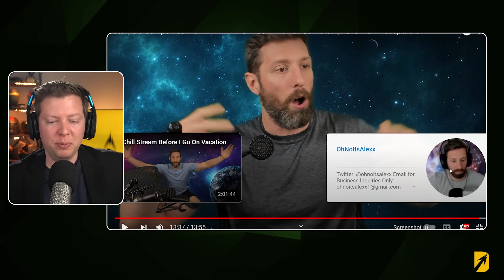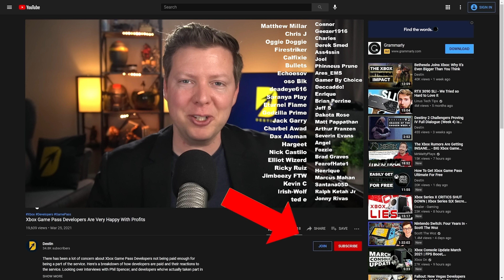Starfield: Responding to the 30fps vs 60fps Debate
The latest thing making the Xbox news cycle today is all about the Starfield 30fps vs 60fps debate. Many players feel like Starfield choosing to run at 30fps on Xbox Series X is a big issue. Starfield gameplay has shooting mechanics and many enjoy that at 60fps, and some feel it's required. Today I watch a video from OhNoItsAlexx and debate his thoughts about the matter. Todd Howard confirmed that for him Starfield 30fps Xbox Series X gameplay is the best experience for players. For me, the Starfield 30fps vs 60fps conversation isn't going to stop here. It's just the beginning as designers have to take a hard look at 30fps in gaming and decide if they want to try and push it to 60fps on Xbox Series X by sacrificing visual fidelity, or if an Xbox 30 fps option is reasonable.